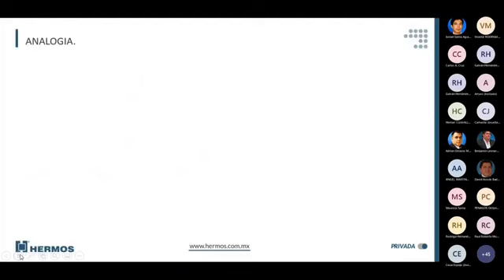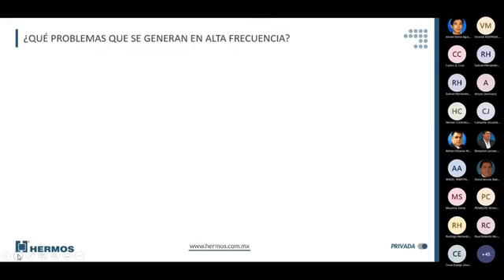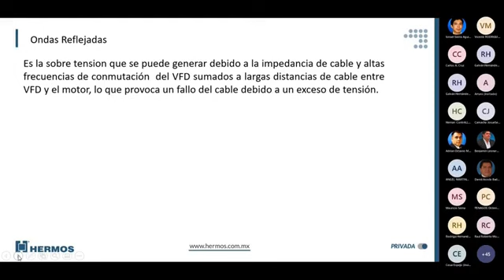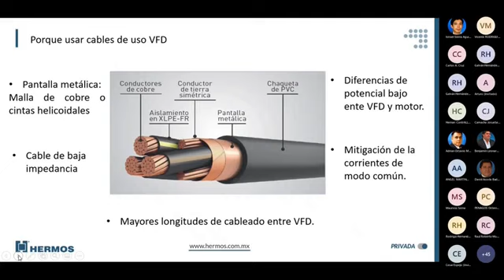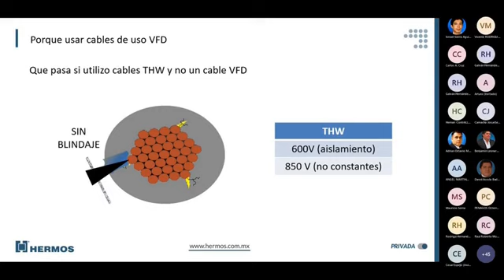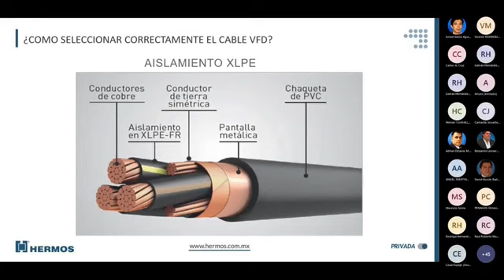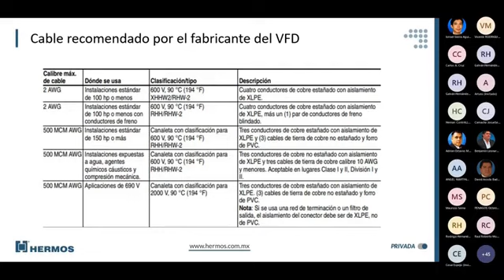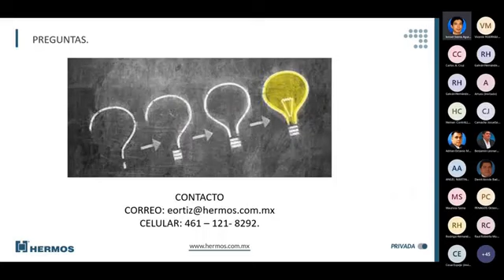Potencializa tus aplicaciones con cable VFD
Aprende a realizar mediciones que te ayuden a diagnosticar el estado de tus variadores de velocidad con la guía de los expertos quienes te ayudarán a identificar, mitigar y solucionar los problemas que influyen en el correcto funcionamiento de tus equipos.
Te compartiremos los procedimientos  más actualizados y completos para obtener diagnósticos precisos. ¡Cuida los activos de tu empresa y ahorra con nuestras soluciones!